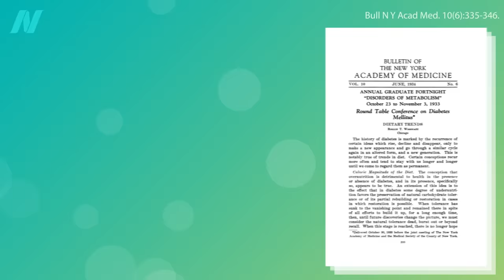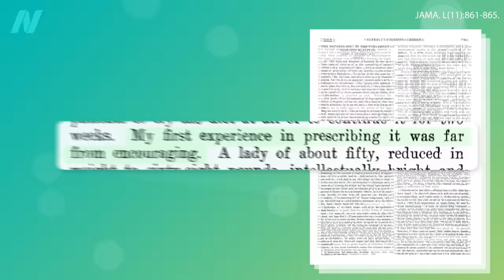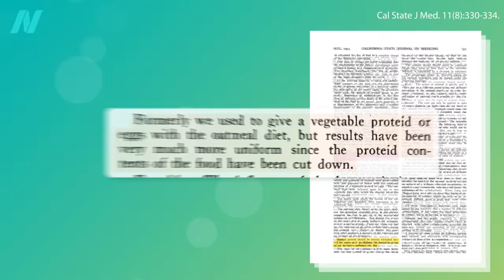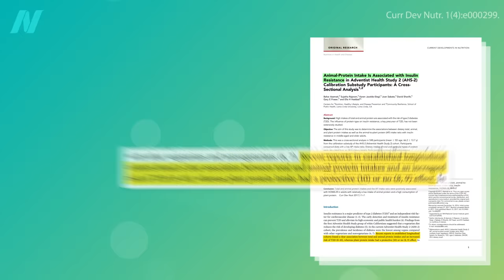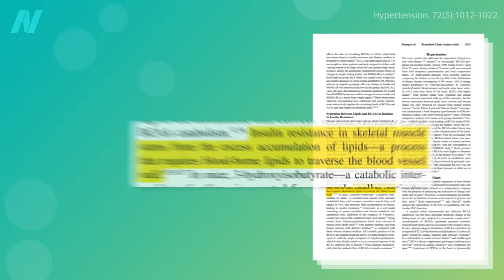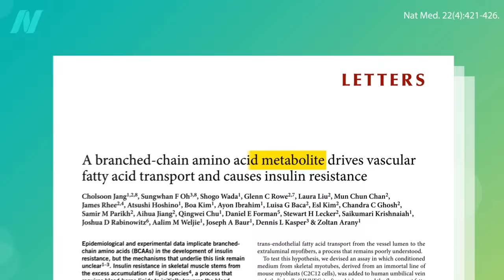Is Oatmeal Good for People with Diabetes?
Before there was insulin, there was the “oatmeal cure.” The benefits of oatmeal for diabetics.

This is just the first video in a three-part series, so stay tuned for How Does Oatmeal Help with Blood Sugars? and Oatmeal Diet Put to the Test for Diabetes Treatment

My video What Causes Insulin Resistance? includes a cool visual about how exactly insulin works to regulate blood sugar.

I’ve got dozens of diabetes videos. Here’s a good overview: How Not to Die from Diabetes

Have a question about this video? and someone on the NutritionFacts.org team will try to answer it.

Want to get a list of links to all the scientific sources used in this video? You’ll also find a transcript and acknowledgements for the video, my blog and speaking tour schedule, and an easy way to search (by translated language even) through our videos spanning more than 2,000 health topics.